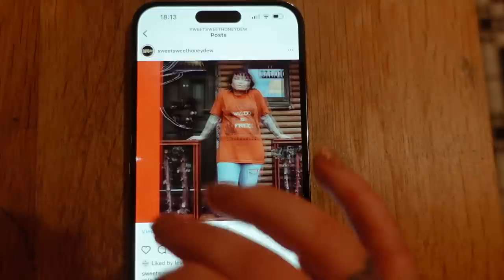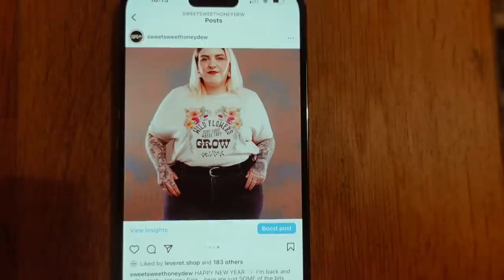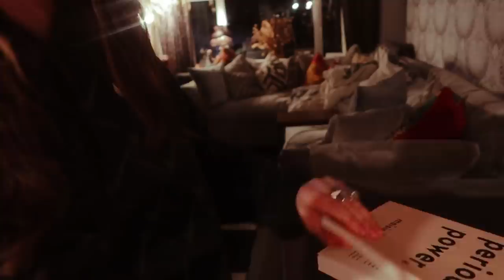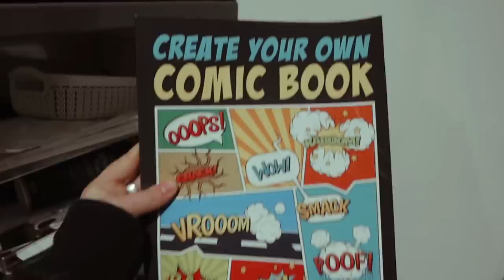WEEKLY VLOG #1 2023 | What I got for Christmas & I'm working on myself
Easing my way back into normal! Happy new year all!

NORWICH
NR7 7HU